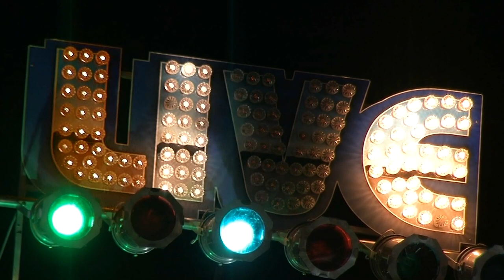Alin Olan Gabi Stanciu Majorat Andrei Silvasan 1